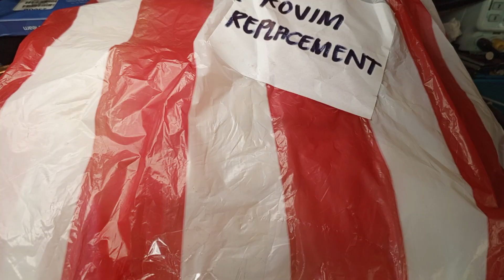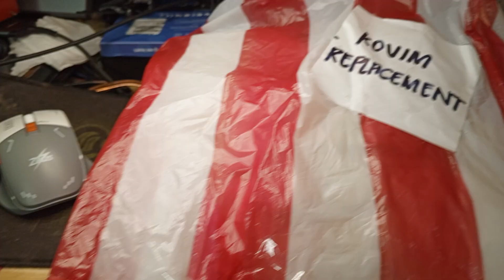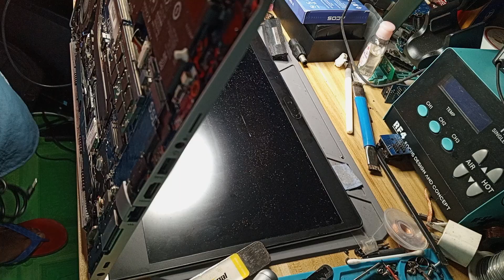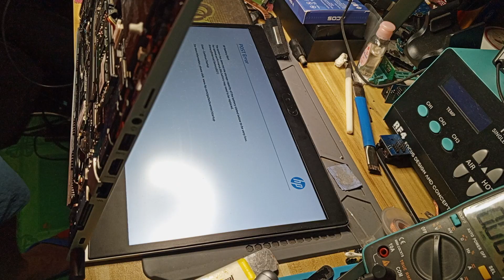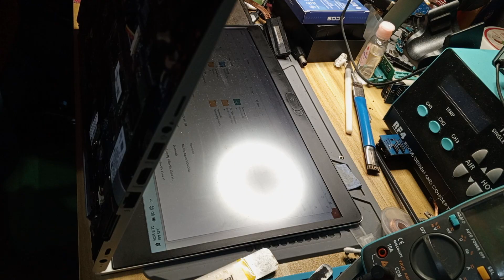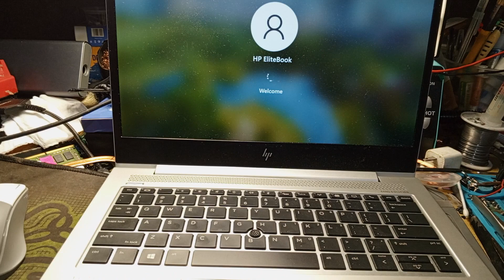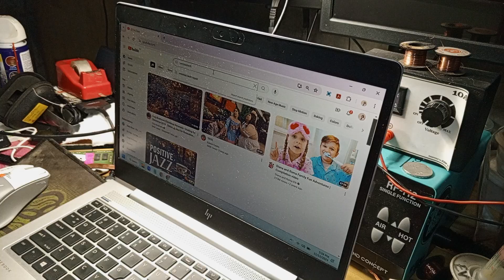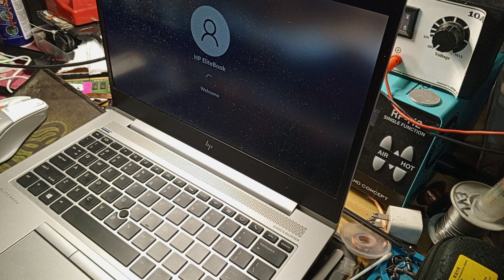HP Elitebook 830 G5 with charging light but No Display Fixed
HP Elitebook 830 G5 No Display